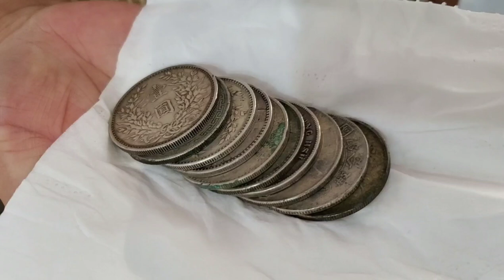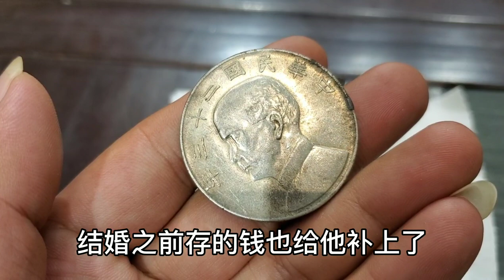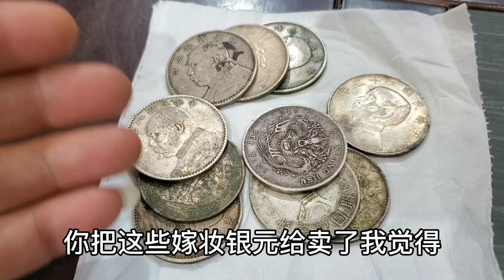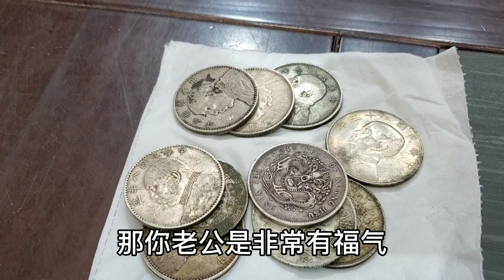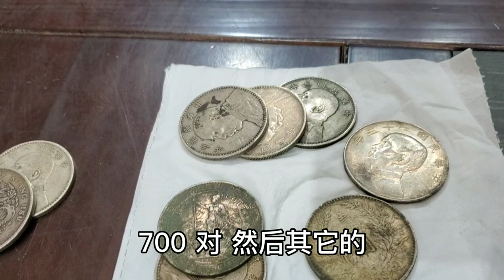结婚不到一年就想卖嫁妆银元，听到原因给女子点赞，估价能值多少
请放心，本视频是一部原创拍摄的视频，没有任何不良行为。 结婚不到一年就想卖嫁妆银元，听到原因给女子点赞，估价能值多少